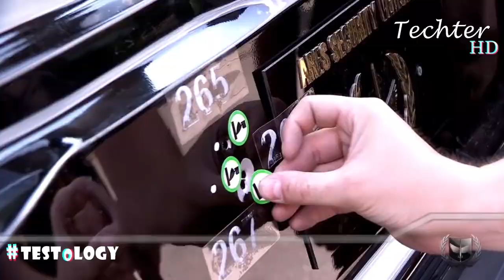The Most Extreme Bulletproof Car Testing For Maximum VIP Protection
Car maximum safety is proofed by Crazy Bulletproof test